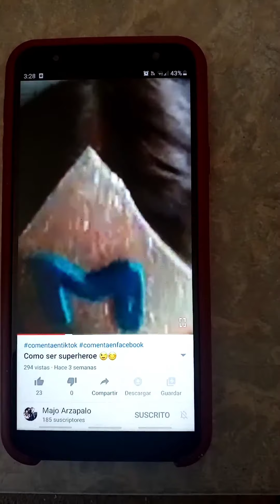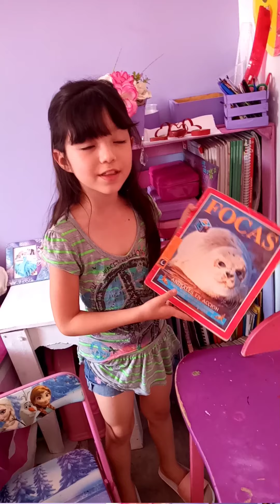como hacer un espacio de estudio para los niños 👩‍💻👨‍💻👩‍🏫👨‍🏫